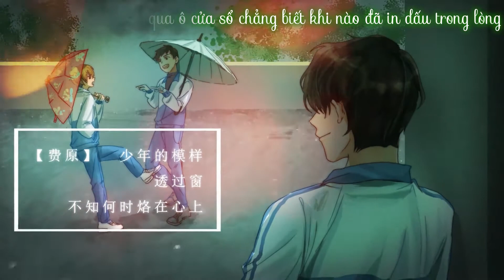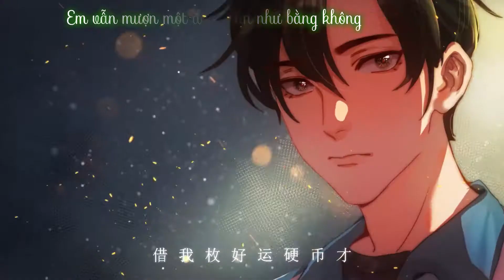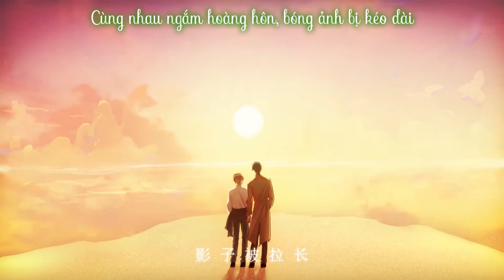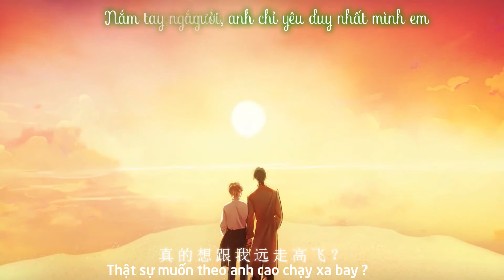[Vietsub] KTT Đường cũ ngắm hoàng hôn 原路看斜阳 | PV Phong Cảnh Đường Cũ 原路风景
Nguyên tác: Đường cũ ngắm hoàng hôn 原路看斜阳

◇ Tổ chế tác ◇
Trù hoạch / Viết lời: Dịch Giả Liên Tiêu Túy Thanh Tửu 易者连消醉清酒
Soạn nhạc: Lâm Trừng 林澄
Biên khúc: Thủy Mặc Lưu Tô 水墨流苏
Biểu diễn: Vũ Lạc & Lý Văn Hương 雨洛 & 李蚊香
Hậu kỳ: Quỷ Họa 鬼画
Họa sĩ: Hạc Thầm 鹤忱
Viết chữ: Dĩ Ngữ Vi Kính 以语为镜
PV: Cửu Đại Soái 九大帅
Trang trí: Lưu Cửu Túy 刘九醉
◇ Tổ phối âm ◇
Phí Nguyên: Phong Doãn Chi 风允之【 剪刀剧团 】
Lộ Kha Đồng: Dương Tử 羊仔【 翼之声 】